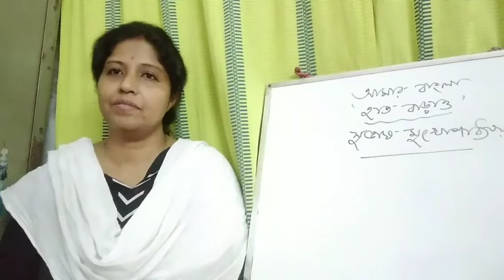Clasd-12-Prose-হাত বাড়াও-Part-4(2021)Link given in description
Mallika Ma'am